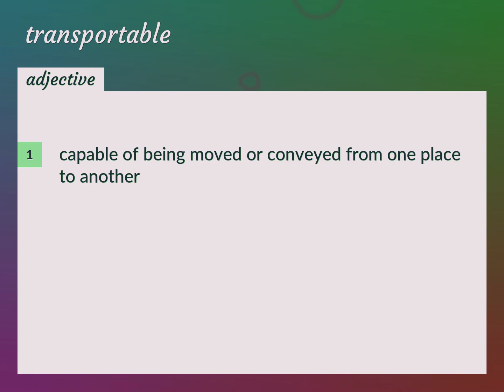Transportable | meaning of Transportable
What is TRANSPORTABLE meaning?